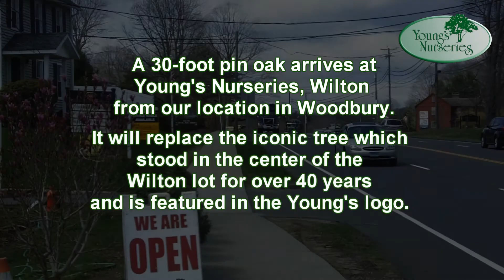Young' s Nurseries Iconic Pin Oak Arrives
A massive pin oak destined for the center of Wilton's Young's Nurseries lot arrives on an 18-wheel flatbed.  The tree replaces the iconic oak which stood for over 40 years, and is featured in the Young's logo. Watch as the Young's crew expertly unloads the tree in preparation for planting Saturday, April 25, 2015.